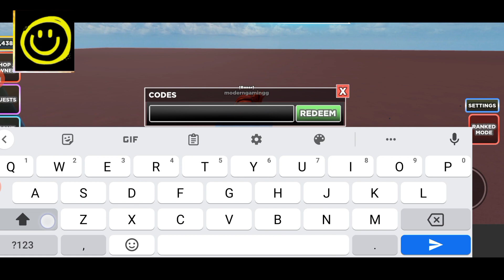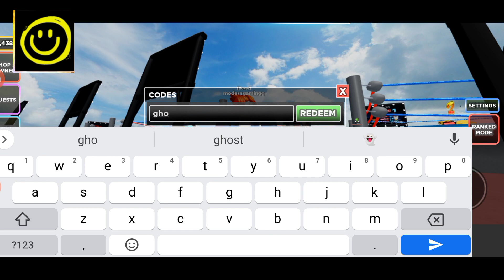🚨 Newest 🚨 CODIGOS DE JUEGO DE BOXEO SIN TITULO || UNTITLED BOXING GAME CODES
Welcome

Fially new and working untitled boxing game codes are here for you, Watch it full till the end, grab all the codes.

Thanks